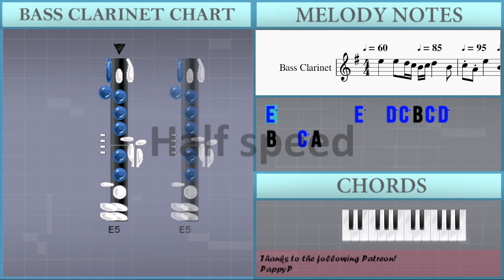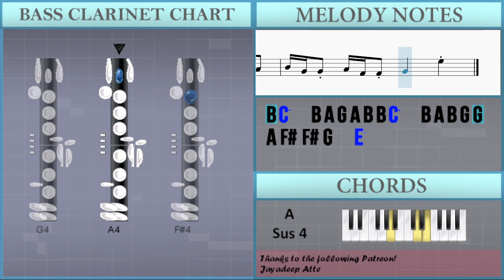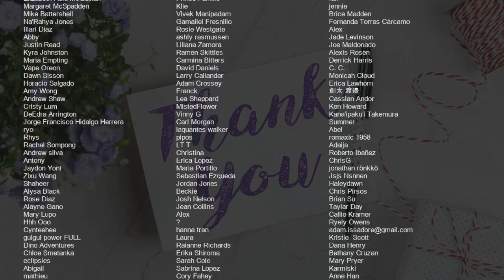How to play Little Apple by Reinhold Gliere on Bass Clarinet (Tutorial)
Comment and let us know how the videos have helped you. It keeps us going! :)The easiest way to learn how to play Little Apple by Reinhold Gliere on the bass clarinet. It's a bass clarinet tutorial for Little Apple by Reinhold Gliere.

EasyMusicLesson teaches you to play the your favorite instrument, through easy and simple animation so that you too can learn how to play Little Apple by Reinhold Gliere on the bass clarinet easily. A bass clarinet tutorial with visual animation graphic.

Chords of Bass Clarinet arrangement:
A# Maj   F Maj   G Min   D Min   G Min   D Min   A Sus 4   D Min
G Min   D Min   A Sus 4   D Min   A# Maj   F Maj   G Min   D Min
G Min   D Min   A Sus 4   D Min   G Min   D Min   A Sus 4   D Min
G Min   D Min   A Sus 4   D Min   F Maj   G Min   D Min   C Maj
A# Maj   G Min   A Sus 4   A Maj   D Min   F Maj   G Min   D Min
C Maj   A# Maj   G Min   A Sus 4   A Maj   D Min   C Maj   A# Maj
F Maj   G Min   D Min   G Min   D Min   A Sus 4   D Min   G Min
D Min   A Sus 4   D Min   A# Maj   F Maj   G Min   D Min   G Min
D Min   A Sus 4   D Min   G Min   D Min   A Sus 4   D Min   A# Maj
D Min   A Sus 4   D Min   G Min   D Min   A Sus 4   D Min   F Maj
G Min   D Min   C Maj   A# Maj   G Min   A Sus 4   A Maj   D Min
F Maj   G Min   D Min   C Maj   A# Maj   G Min   A Sus 4   A Maj
D Min   F Maj   G Min   D Min   C Maj   A# Maj   G Min   A Sus 4
A Maj   D Min   F Maj   G Min   D Min   C Maj   A# Maj   G Min
A Sus 4

Melody notes of Bass Clarinet:
E5         E5   D5 C5 B4 C5 D5     B4   C5 A4
E5     B4 A4 G4     G4 A4 A4 A4 G4 F#4 E4 F#4 G4     G4 F#4
E4 F#4 G4 E4 F#4 G4 G#4 A4   A4 G4 F#4 E4 F#4 G4   G4 F#4 E4 F#4 G4
E4   E4 E5   E5 D5 C5 B4 C5 D5   B4 C5 A4 E5   B4 G4   G4
A4   A4 G4 F#4 E4 F#4 G4   G4 F#4 E4 F#4 G4 E4 F#4 G4 G#4 A4   A4   E4
F#4 G4   G4 F#4 E4 F#4 G4 E4   E4 E5   E5 E5 B4 B4 D5   B4 C5
A4 E5   E5 B4 G4   A4 A4 A4 A4   E4 G4 G4   F#4 E4 F#4
E4   E4 C5 C5 C5 C5 C5 B4 B4 B4 A4 A4 A4 A4 A4 E5   E5
E5 E5 E5   B4 B4 D5   B4 C5 A4 E5   B4 G4   A4 A4 A4 A4
E4 G4 G4 G4 F#4 E4 F#4   E4   E4 E5 E5 E5   B4 D5   B4
C5 A4 E5   B4 G4   A4 A4 A4 A4 E4 G4   G4 F#4 E4 F#4
G4 E4   E4 C5 C5 C5 C5 B4 B4   B4 A4 A4 A4 A4 E5   E5
E5 E5 E5   B4 D5 D5   C5 A4 E5   B4 G4   A4 A4 A4